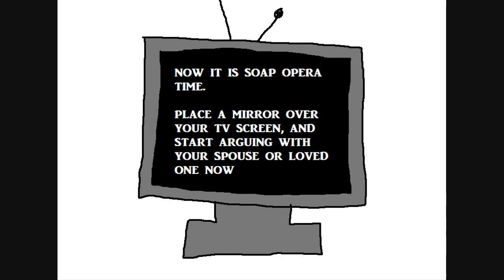Stubagful's TV Dissection: Eastenders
In this video, I will be talking about that show that has those people in it that do the talking. I forget which one.

FOOTAGE OWNED BY THE BBC AND IS USED FOR THE PURPOSES OF CRITICAL ANALYSIS AND REVIEW